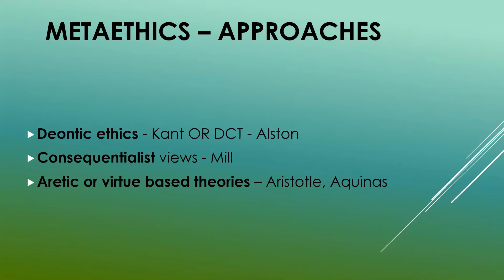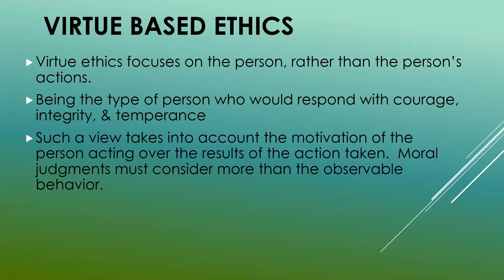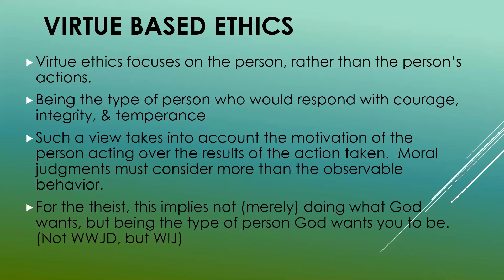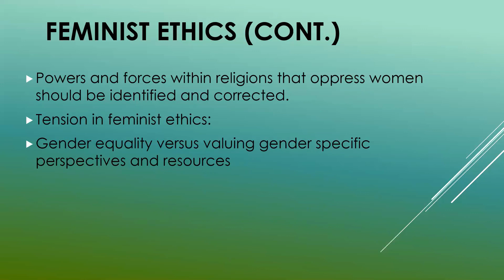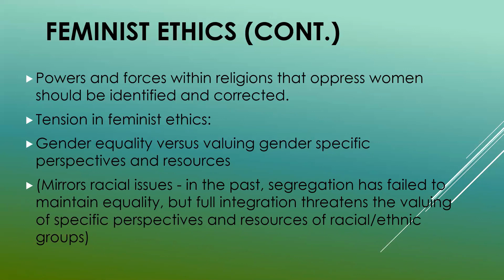Religion & Ethics Part 2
How does religion (or God) relate to foundational moral principles?  In Part 2 I consider meta-ethical approaches and theistic feminist ethics.